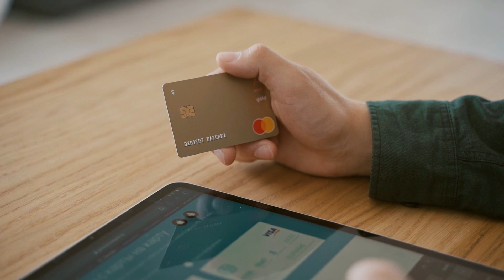Awareness for email Scam and Phishing | How to Stay Safe?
Awareness for email Scam and Phishing.
How to Stay Safe?
Hello guys, everyone should be aware for cyber crime. there is one of awareness message in this video. stay safe and aware to others also.

Smartphone | Laptop | Desktop | Internet Tips & Tricks
Please join me for update your digital version
Follow me for quality contents –
mobile,
smartphone,
phone,
mobile phones,
cellphones,
unlock phone,
mobile shop,
new mobile,
best phone,
mobile price,
Apple,
Samsung,
Google,
Huawei,
OnePlus,
Xiaomi,
LG,
Oppo,
Vivo,
Nokia